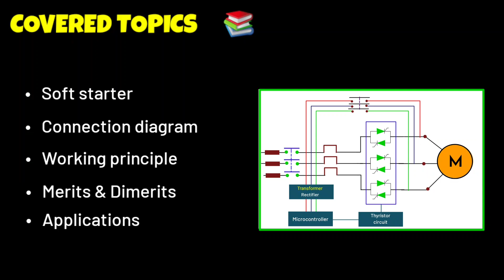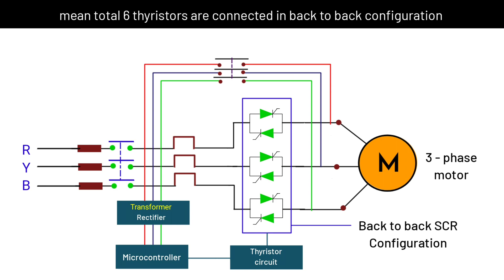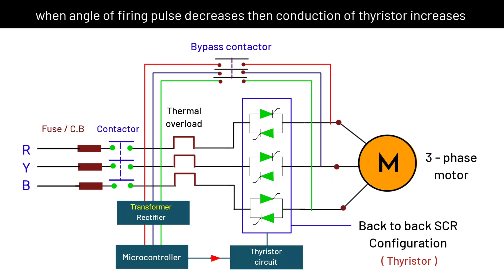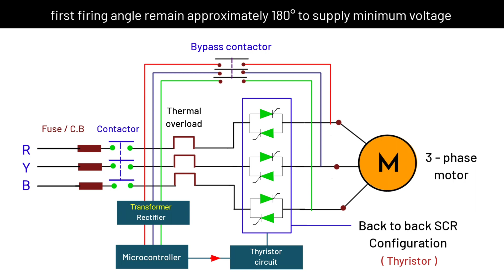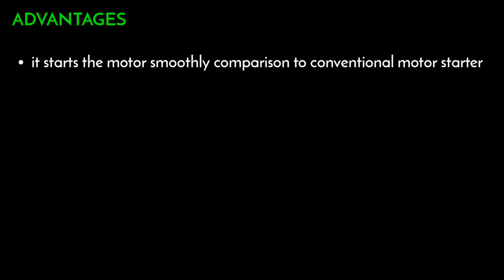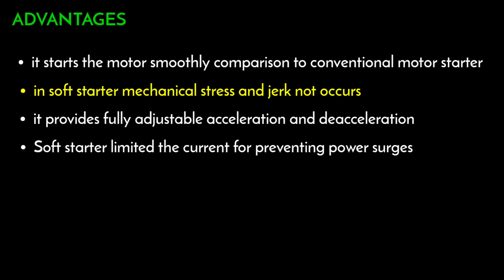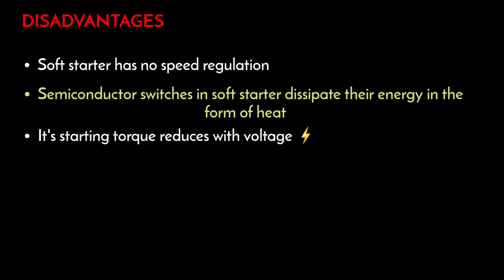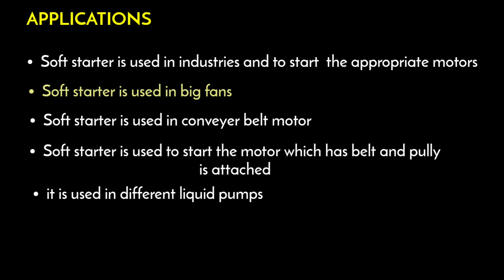soft starter working animation | soft starter working principle | in hindi | circuit diagram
OTHER TOPICS

In this video i have explained about soft starter that is a motor starter use to start 3 phase induction motor with soft acceleration

Soft starter is most widely used motor in industries to start 3 phase induction motor it reduces the starting voltage with back to back controlled rectifier connected with each phase of 3 phase induction motor

COVERED TOPICS

1) what is soft starter in hindi
2) working construction connection and use of soft starter
3) why we use soft starter
4) explanation about soft starter control diagram
5) what is soft starter
6) soft starter theory and working principle
7) how soft starter works
8) how does soft starter works

Thanks 😊